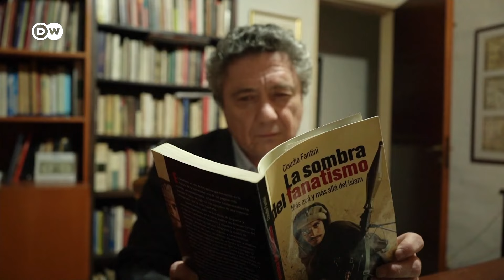Milei niega la crisis climática pese alarmantes incendios en Córdoba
El gobierno de Javier Milei lleva a la práctica su rechazo al Pacto del Futuro de la ONU y niega el cambio climático. La decisión del Ejecutivo argentino de recortar el presupuesto contra incendios y ajustar ayudas sociales pone en riesgo la lucha contra la pobreza y el cambio climático. La falta de recursos para prevenir y controlar estos siniestros pone en riesgo la biodiversidad y la salud de las comunidades.